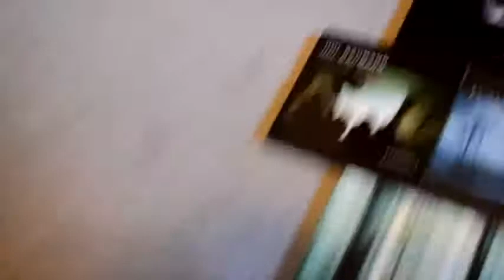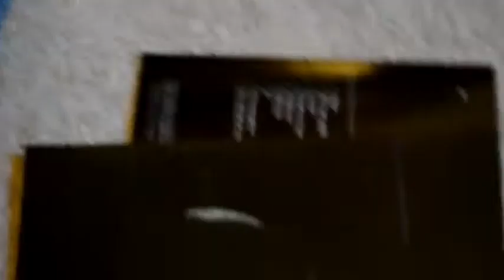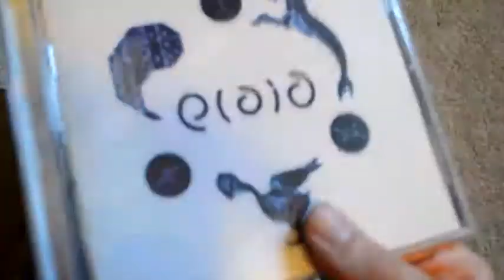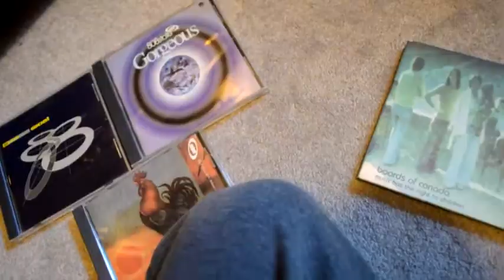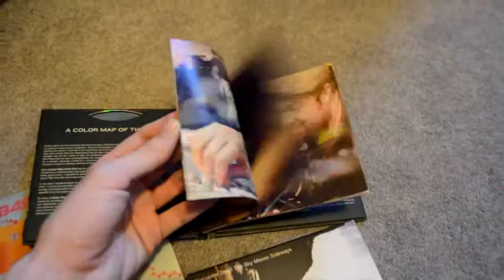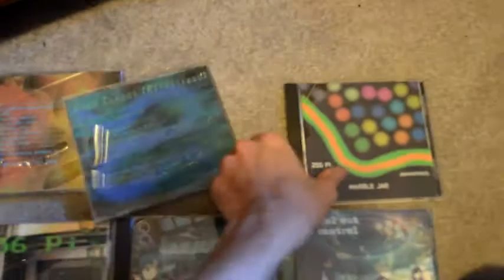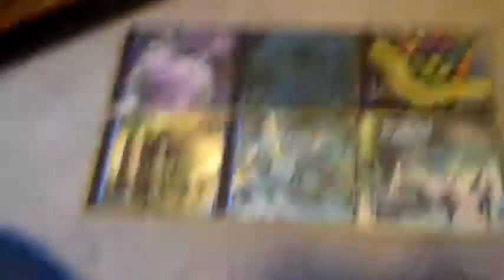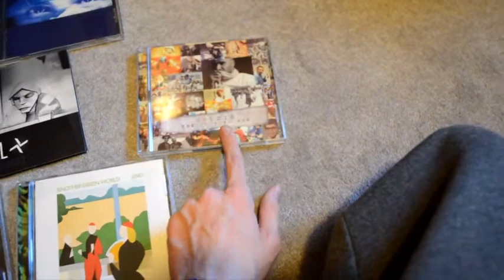The Wonky Angle CD Collection Showcase Video 2 (2-Year Anniversary!)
It's been 2 years since I started making videos on this channel. To celebrate I will be doing exactly the same thing I did last year and show off my CD collection (at least, all the CDs I got since making last year's anniversary video). I don't know if there are as many CDs this time but there is a lot more talking about them :)

And make sure to browse through the rest of my bandcamp